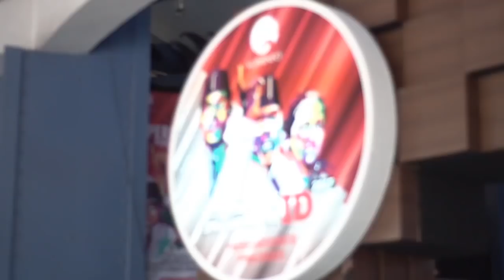HEROESMOVEMENTID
: Pameran Digital di hari Pahlawan sebagai tujuan merepresentasikan jasa-jasa pahlawan kepada masyarakat luas lewat cara-cara modern sehingga memancing para generasi muda untuk mengunjungi dan berpartisipasi secara aktif serta lebih tertarik untuk mengenal jasa-jasa pahlawan dan memiliki semangat kepahlawanan untuk pembangunan jiwa dan karakter mereka. Aktivitasnya meliputi dialog profesi dan komunitas, konvoi komunitas moge menggunakan atribut kepahlawanan, pemutaran film kepahlawanan, photo booth kepahlawanan dan publikasi eventnya di media TV dan digital.